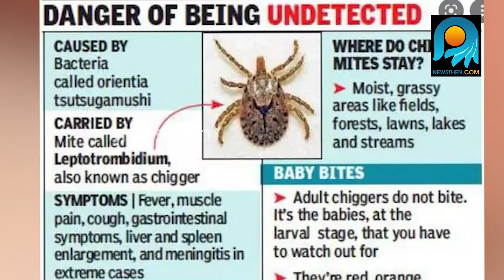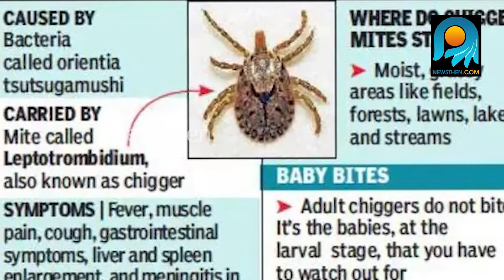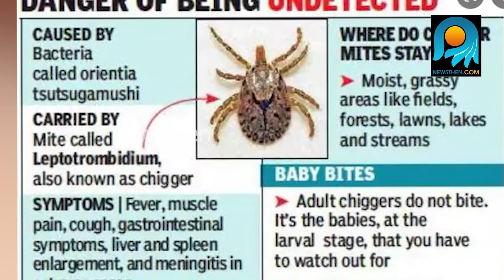സൂക്ഷിക്കണം ചെള്ള് പനിയെ...ഇതൊക്കെ അതിന്റെ ലക്ഷണങ്ങൾ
ഓറിയന്‍ഷ്യ സുസുഗാമുഷി എന്ന ബാക്ടീരിയ മൂലമുണ്ടാകുന്ന പകര്‍ച്ചവ്യാധി, എലി, അണ്ണാന്‍, മുയല്‍ തുടങ്ങിയ കരണ്ടു തിന്നുന്ന ജീവികളെയും പേടിക്കണം . അവരാണാ  ബാക്ടീരിയയുടെ വാഹകര്‍. ഇവിടെ വില്ലന്‍ ചെളളുപനി ആണ്.  മൃഗങ്ങളില്‍ ചെള്ളുപനി ഉണ്ടാകില്ല, പക്ഷെ മനുഷ്യനിലേക്ക് ഈ പകര്‍ച്ച വ്യാധി  അവര്‍ പടര്‍ത്തും. ചെള്ളുപനി അഥവാ സ്‌ക്രബ് ടൈഫസ്.. ചെള്ള് കാണപ്പെടുന്നത്  പ്രധാനമായും നായ്ക്കളില്‍ ആണ്.